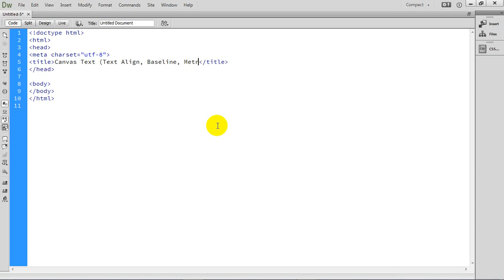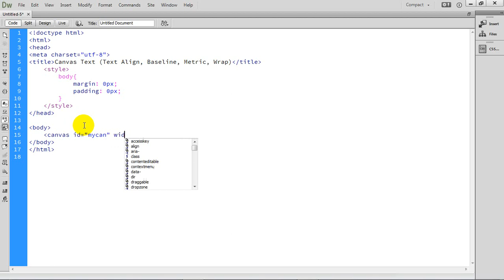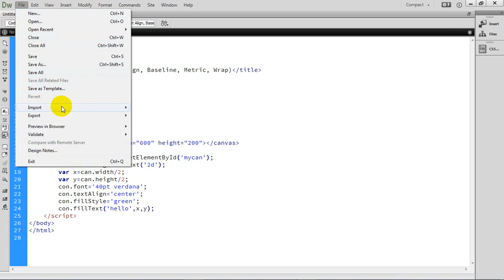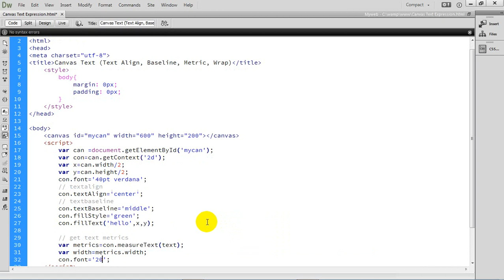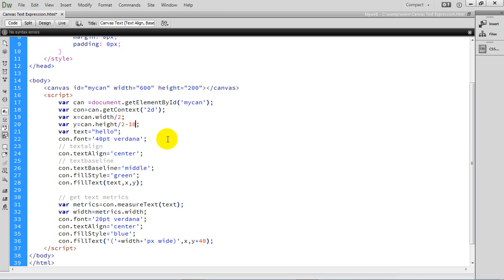How to Draw Canvas Text TextAlign, TextBaseline, Metrics in HTML5 JavaScript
Draw Canvas Text TextAlign, TextBaseline, Metrics.